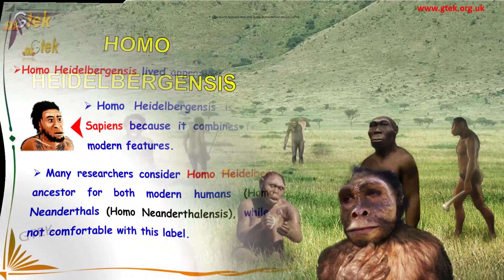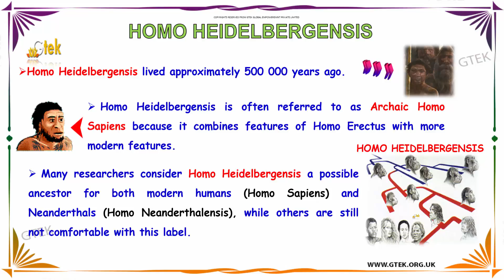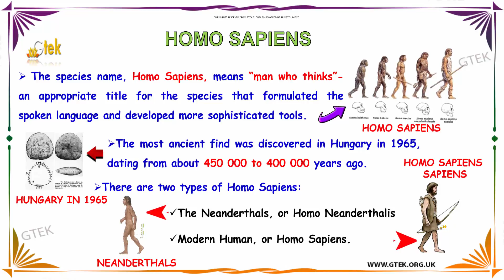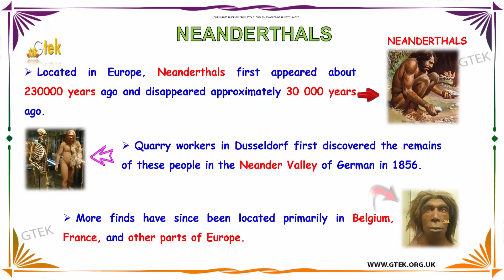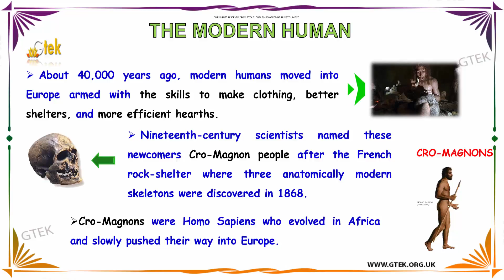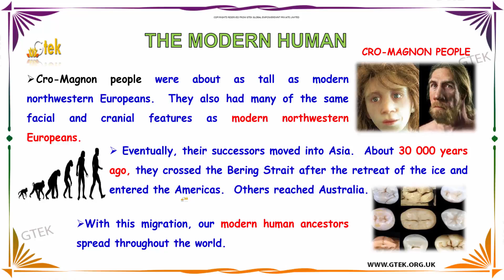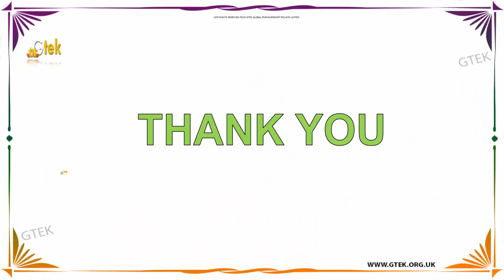Homo Heidelbergensis | Theory Of Evolution | CBSE Class 10 | Class 10 Biology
Homo Heidelbergensis:

Homo heidelbergensis – also Homo rhodesiensis – is an extinct species of the genus Homo that lived in Africa, Europe and western Asia between 600,000 and 200,000 years ago.